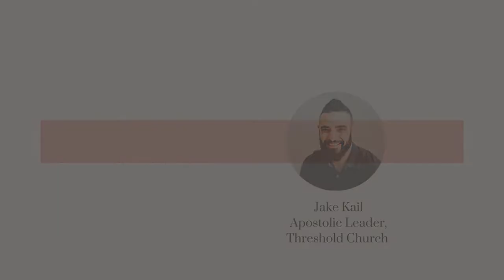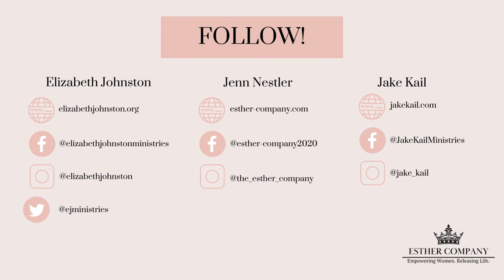Esther Company - A Conversation with Elizabeth Johnston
Esther Company Founder, Jenn Nestler, recently interviewed Elizabeth Johnston to bring awareness to the topic of hidden abuse within the church.

Elizabeth is a homeschooling mother of ten children, a speaker, blogger, podcast host, and bestselling author. Her viral blog and commentary on social and moral issues have launched Elizabeth as a thought leader on issues of importance to families and people of faith. More recently, she has used her platform, where she reaches millions of people every month, to expose abuse inside the church and advocate for victims. Elizabeth has been featured on many major media outlets, such as Fox & Friends, The New York Times, and Christian Broadcasting Network. The pulse behind all her activism and commentary is her love for her family and her Savior, Jesus Christ. You can read her blog or connect with her

We hope you enjoy this discussion with Elizabeth, Jenn, and Jake Kail as we discuss the church’s response to abuse, some ways practical advice for pastors who might just be learning about hidden abuse, as well as some advice from Elizabeth to women who are in an abusive relationship.

Elizabeth will also be joining us as a guest speaker for out upcoming Esther Company Abuse Awareness Dinner on Saturday, June 25th in Lancaster, PA. You can find out more about the dinner or register by clicking here.